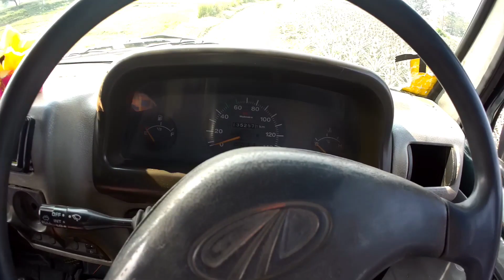new pikup new vlogs / Pineapple Garden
hello friends I am going to Pineapple Garden & pineapple trips